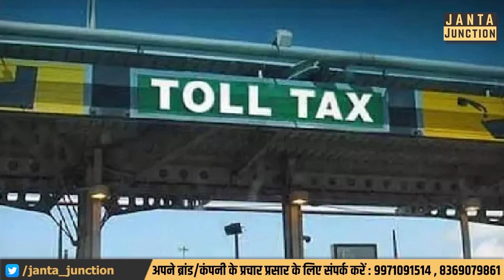September के पहले तारीख को बड़े बदलाव, PNB ग्राहक कर लीजिए ये काम नहीं तो होगी परेशानी! जानिए क्यों?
1 सितंबर से बड़े बदलाव होने जा रहें हैं,बैंकिंग,यात्रा,खाना पीना सब कुछ के लिए नियम लागू हो चुके हैं!आप भी जान लीजिए नियम को क्योंकि सीधा असर इसका आपके जेब पर पड़ेगा!